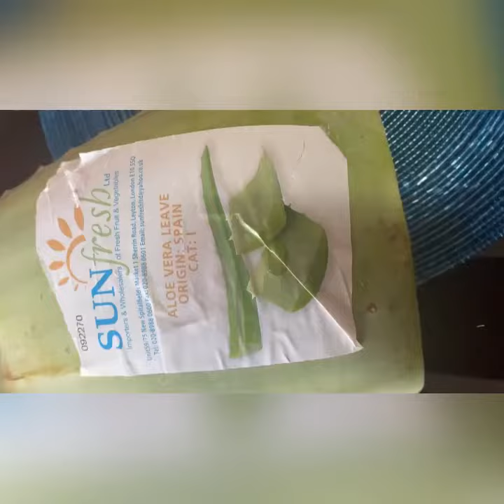Homemade Aloevera oil for hair double growth||hair fall control // || organic aloevera hair oil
This oil is really magic .. for strong hair use this oil 2 time in a week
U will get fantastic change in  our haira